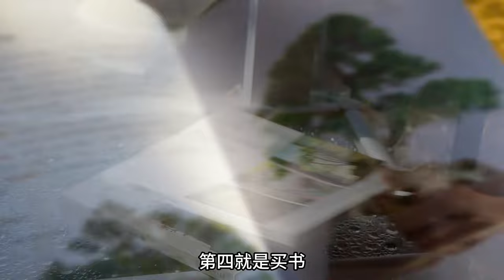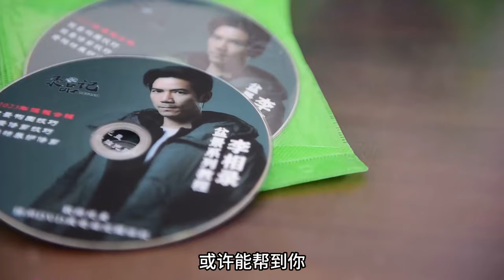学盆景的六大误区 一招鲜吃遍天的盆景制作方法，真的很简单。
✨大家好，这里是李相录录品记！
这是我唯一的官方认证账号！
其他都是盗版！
让你知道：盆景艺术、绘画艺术、摄影艺术~~
欢迎朋友们一起探讨交流！